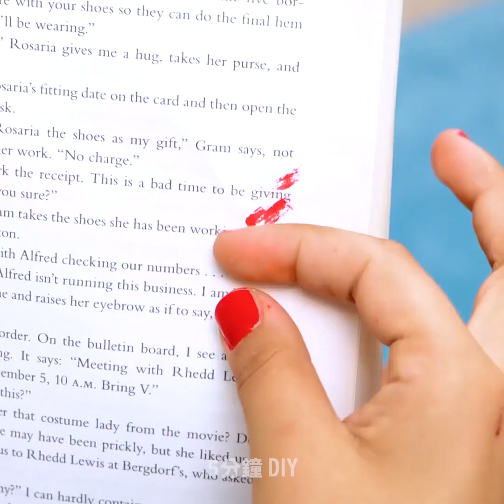在家也能輕易重現的超強美甲技巧和修腳訣竅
想要一整天都擁有好心情嗎？讓我們來告訴您！
妳將從影片中看到更加多采多姿的創意，輕鬆讓妳擁有漂亮的指甲. 以及一整天的好心情！
妳還能從影片中看到不錯的足部護理小物及小工具！
妳將見識到各種神奇手指甲和腳趾甲創意！像是藍色海洋造型美甲等超強的美甲設計靈感！
請觀看我們最完整的修腳教學，並從中汲取靈感來自行進行指甲及足部肌膚護理！
妳還能學到超神奇的鞋子設計創意及如何避免腳臭！
妳能夠從影片中看到不少超棒的創意！最棒的是，妳可以用自製的小貝殼及可愛的小珍珠來裝飾指甲，或是試著在指甲上添加漂亮的紋路！

1:23 – 如何在做指甲時保持雙手清潔
3:26 – 完整修腳教學
4:33 – 超有質感的美甲
6:04 – 如何處理腳上的小傷口
6:50 – 超強鞋子創意